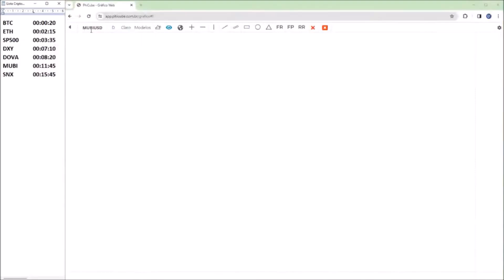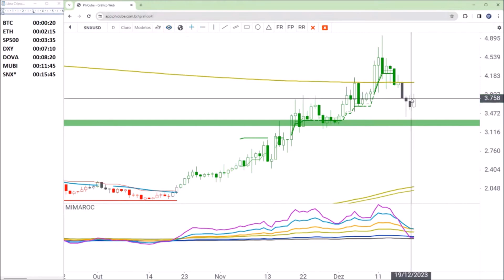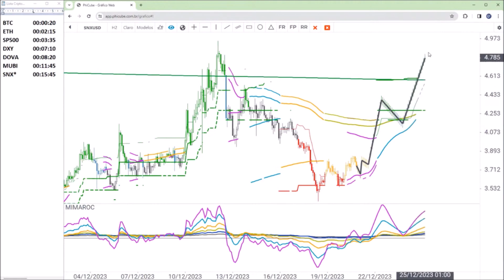⚠️ ATENÇÃO: Não invista no mercado cripto sem antes ver esse vídeo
synthetix altcoins criptomoedashoje criptomoedas phicube moedasdigitais analisephicube ⚠️ ATENÇÃO: Não invista no mercado cripto sem antes ver esse vídeo sobre o gráfico de Synthetix (SNX).

✅ Synthetix é um protocolo baseado na blockchain da Ethereum que tem como objetivo ampliar as possibilidades do mercado de derivativos além de estar focada na criação de títulos sintéticos que permitem interagir com diferentes ativos em um mercado totalmente descentralizado, através das finanças descentralizadas (DeFi).